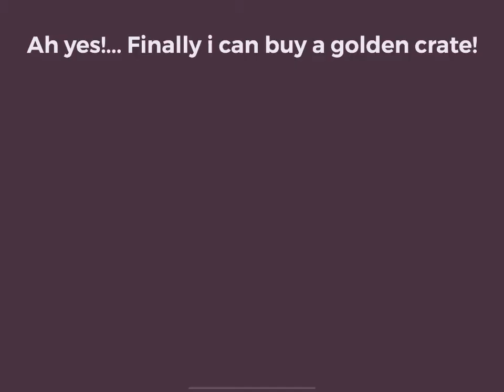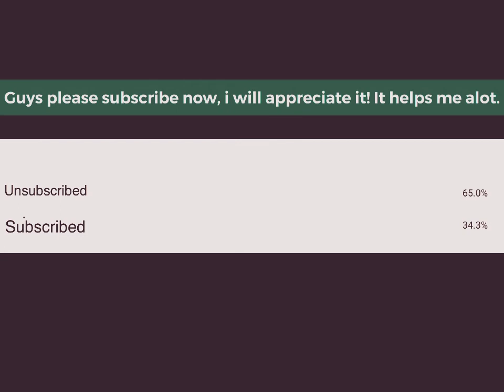UNBOXING MY FIRST GOLDEN CRATE EVER!!!! || roblox: Tower defense simulator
I kinda give up on this game because I got the golden scout, tho I will make “how far can you go with golden scout only (Easy to fallen version)

I HATE THIS BECAUSE I DIDNT GET MY DREAM SKIN, GODLEN MINIGUNNER AAAA